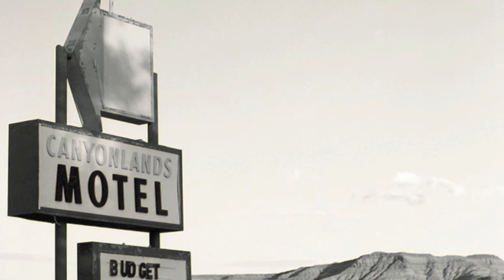DANIELA ROMAN speaks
DANIELA ROMAN

Après avoir travaillé comme architecte une vingtaine d'années, elle s'est totalement lancée dans la photographie. Son sujet d'expression passe par des représentations diverses qui vont des paysages et villes en Amérique, des descriptions de communautés comme les tziganes et des habitations dans les banlieues.
Elle utilise surtout l'argentique. Malgré la lenteur du procédé elle aime le tirage dans la chambre noir. Elle met "la main à la pâte" en intervenant directement sur l'image et un dialogue se crée avec celle ci.
Actuellement les expériences chimiques l'attirent. Elle expose régulièrement à Paris et en France.
Robert Frank qui expérimentait la recherche visuelle et vidéo est un de ses photographes préférés.

After working as an architect for twenty years, I immersed myself in photography. My subjects are landscapes, cities in America, descriptions of communities such as those of the gypsies, the places in which they dwell, and urban peripheries.

I often use silver print film. In spite of the slowness of the process, I love developing in the dark room. I like the "hands on" aspect of intervening directly on the image and the dialogue that's created with it.

The chemical process presently attracts me. I exhibit regularly in Paris and throughout France.

Robert Frank, who experimented with visual research and video, is one of my favorite photographers.